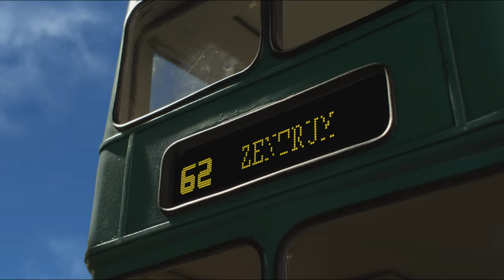SHAUN DAS SCHAF - Der Film | DVD & Blu-Ray Trailer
FILM JETZT KAUFEN

Als ihm das Leben auf seiner Farm mal wieder zu langweilig wird, beschließt ShaunDasSchaf das Schaf zur Abwechslung einen kleinen Ausflug zu wagen, um sich zu amüsieren. Doch er bekommt dort etwas mehr Action geboten, als er sich wünscht. Shauns Missgeschicke führen dazu, dass der Farmer die Farm verlassen und die Tiere allein zurücklassen muss. Jetzt liegt es allein an Shaun, dem Wachhund Bitzer und seiner Herde in die große Stadt zu fahren und dort den Farmer zu retten. Doch die Herde hat noch nie eine Stadt gesehen und kann sich in dem Gewimmel der Straßen nicht zurechtfinden. Ihnen bleibt nur wenig Zeit, den Farmer zu finden, sonst ist er für immer verloren.